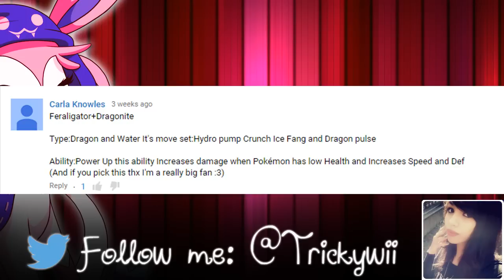Top 10 Prettiest Pokémon Fusions [Ep.1]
Episode 1 of the PRETTIEST Pokemon Fusions! Be sure to check out the others! Make your own fusion in the comments! Love ya'll!

necromorph-slavinglovemachine
SirHanselot
Lopoddity
Simichaos
puffycaveman
Rogue-Lgr
EmpressHelenia
GlitchedVirus
Kiwiggle
BritishStarr